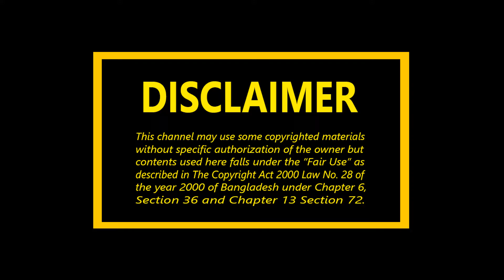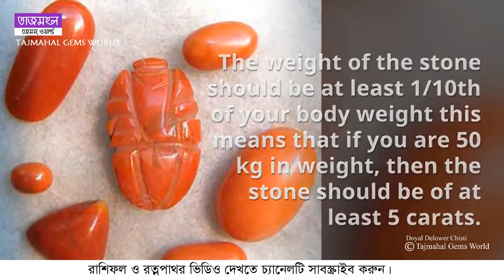রক্ত প্রবাল রত্ন পাথর চেনার উপায় ??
★★ ( উত্তরা শোরুম ) ★★.

Gemstones || রত্নপাথর .

Horoscope || রাশিফল .

রত্ন পাথরের উপকারিতা, রত্ন পাথর কিভাবে কাজ করে, রত্ন পাথর চেনার উপায়, রত্ন পাথর আসল কি নকল বুঝবেন কিভাবে, রত্ন পাথর ব্যবহারের নিয়ম, রত্ন পাথর কোথায় পাওয়া যায়, রত্ন পাথর শোধন করার নিয়ম, আসল রত্ন পাথর চেনার উপায় , রত্ন পাথরের নাম ও ছবি, রত্ন পাথর শোধন মন্ত্র, রত্ন পাথরের দাম, রত্ন পাথর নির্বাচন, রত্ন পাথরের দোকান, কোন আঙুলে কোন পাথর, কোন পাথর কোন আঙুলে পরতে হয়, কষ্টি পাথরের কাজ কি,

Benefits of Red Coral Stone in Astrology | রক্ত প্রবাল রত্ন পাথর চেনার উপায়